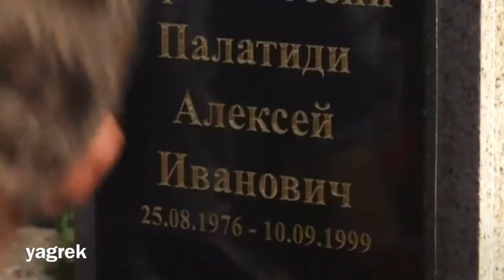ЯГРЕК | ГЕРОЙ РОССИИ | АЛЕКСЕЙ ПАЛАТИДИ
10 сентября - День памяти Грека, Героя Российской Федерации Алексея Палатиди.

Алексей родился 25 августа 1976 года в станице Натухаевская Анапского района Краснодарского края. Окончил факультет внутренних войск Санкт-Петербургского университета МВД России в 1999 году. Получил назначение на должность командира взвода войсковой разведки роты разведки в полк оперативного назначения Северо-Кавказского округа внутренних войск МВД России.

6 сентября 1999 года лейтенант Алексей Палатиди вместе с сослуживцами прибыл в Дагестан.

10 сентября утром роте была поставлена боевая задача — обеспечить прикрытие основных сил войскового оперативного резерва, выдвигающегося на Гамиях. Именно в этом районе сосредоточились наиболее подготовленные банды, прекрасно вооружённые, главари которых уже имели немалый боевой опыт.

Завязался бой, который был коротким, но ожесточённым. Будучи тяжело раненным, Алексей не покинул поле боя, и только после того, как офицер потерял сознание, боевики смогли захватить его. Бандиты пытали мужественного офицера. Не добившись от него никаких сведений, они зверски убили Алексея Палатиди. После боя товарищи смогли опознать Алексея только по его личному номеру.

Указом Президента Российской Федерации от 22 декабря 1999 года лейтенанту Палатиди Алексею Ивановичу присвоено звание Героя Российской Федерации (посмертно). Он навечно зачислен в списки личного состава  воинской части.

5 лет назад, 10 сентября 2016 года, епископ Новороссийский и Геленджикский владыка Феогност провёл молебен и освятил открытие памятника на родине Алексея, в станице Натухаевской, Краснодарского края.

Вечная память и вечная слава Герою Палатиди!